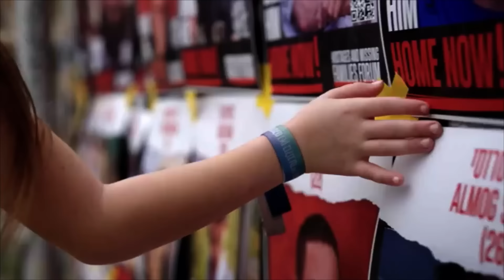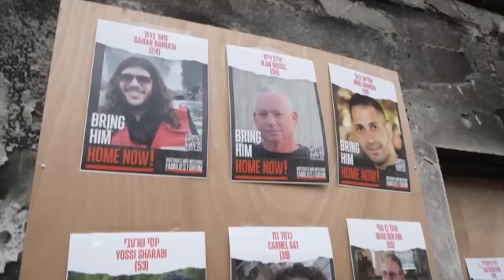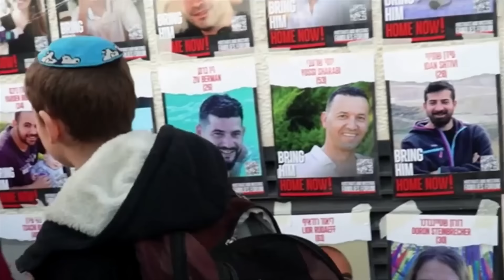Acheinu: 100 Days! - Jeremy Gimpel [Official Music Video]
100 Days have passed since October 7th. Please take a moment and watch and listen to this music video.

Take a moment a to see the faces of innocent souls that were kidnapped and taken hostage by the Hamas and join the people around the world who are demonstrating and praying for them.

It's hard to imagine that 100 days have passed.  Please share this prayer with others today.

Hebrew:
אַחֵינוּ כָּל בֵּית יִשְׂרָאֵל
הַנְּתוּנִים בַּצָּרָה וּבַשִּׁבְיָה
הָעוֹמְדִים בֵּין בַּיָּם וּבֵין בַּיַּבָּשָׁה

הַמָּקוֹם יְרַחֵם עֲלֵיהֶם

וְיוֹצִיאֵם מִצָּרָה לִרְוָחָה
וּמֵאֲפֵלָה לְאוֹרָה
וּמִשִּׁעְבּוּד לִגְאֻלָּה

הָשָׁתָא בַּעֲגָלָא וּבִזְמַן קָרִיב

Transliteration:
Acheinu Kol Bet Yisrael
Hanetunim Betzara, Betzara Uvashivia
Ha'omdim Ben Bayam Uben Bayabasha

Hamakom Yerachem, Yerachem Alehem

Veyotziem Mitzara Lirvacha
Umeafela L'ora
Mshiabud L'Geulah

Hashta Ba'agala Ubizman Kariv

English Translation:
Our Brothers and Sisters
The whole house of Israel forever
We are the smallest of all nations
But we are the biggest family together
Our brothers and sisters stolen away
We will never give up
United we pray
Locked away in tunnels between the Land and and sea
We will fight for you
We won't stop until your free and now we turn to heaven and we we pray for you
We pray for mercy

May the All-prese​nt have mercy, have mercy upon them,
and bring them forth from trouble to freedom,
from darkness to light,
and from bondage to redemption​n,

Now, speedily and at a near time.

Credits:
Song by: Abie Rotenberg
Produced by: David Lifshitz
Filmed by: Yehoshua Fleisher
Edited by: Noya Mashraky Buchine